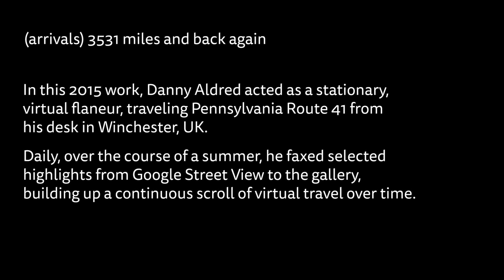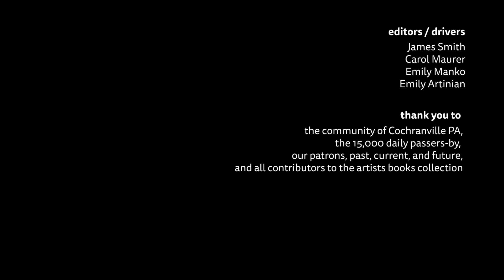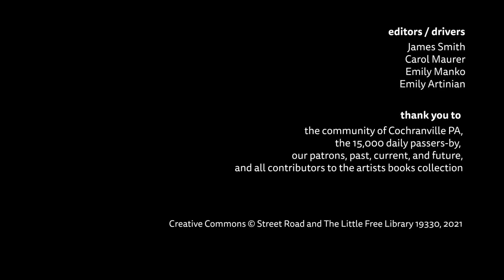Artists’ books at The Little Free Library 19330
Street Road: Emily Manko, Carol Maurer, James Smith, Emily Artinian, USA:
The Little Free Library 19330, a Street Road project, is based on the global little free library model: we started with one small take-a-book-leave-a-book box, and over time this grew into a little-bit-bigger undertaking. The LFL19330 now lives in a 500 square foot roadside storefront, and includes an artist's book, zine and printed matter permanent collection. The library hosts community events, exhibitions, is open for the community to use for their own gatherings, and is also closely tied to Street Road’s new publishing branch. Here, we share the lay of the land with you, and meditate on books, and traffic flows.

We welcome exhibition proposals, publication proposals, and artist's book & artist's publication donations.
1016B Gap Newport Pike, Cochranville, PA 19330 USA